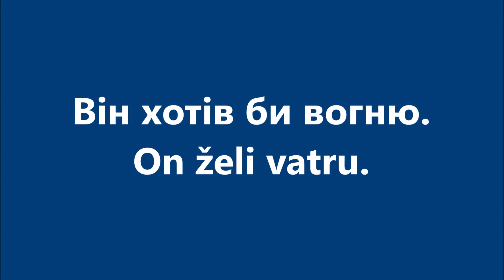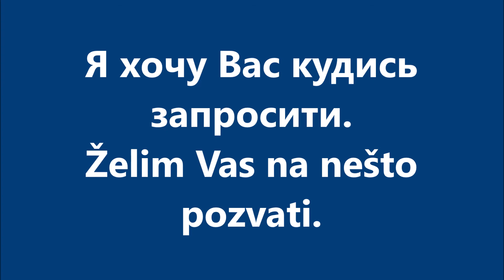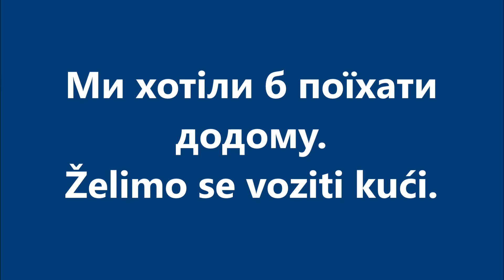Хорватська мова: Урок 70 - Хотіти що-небудь